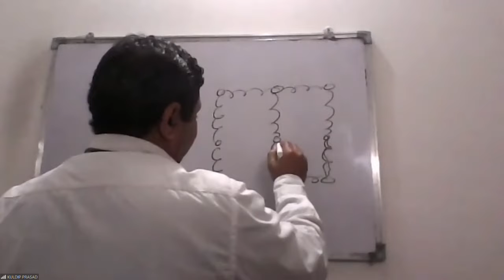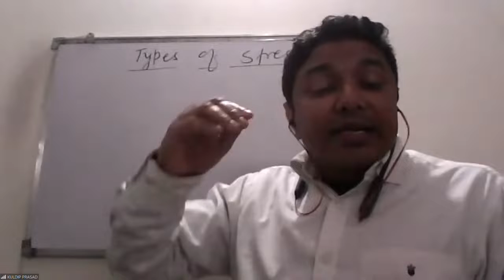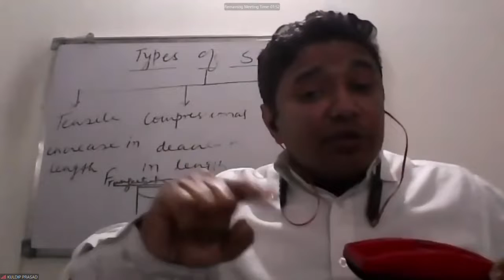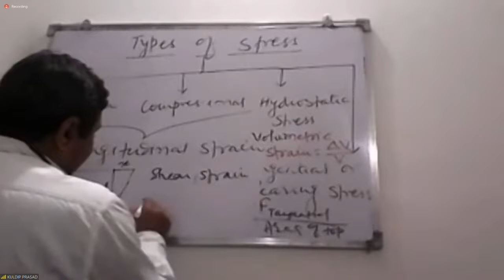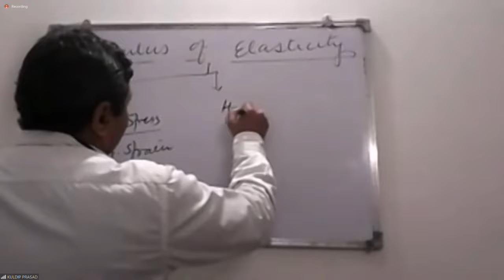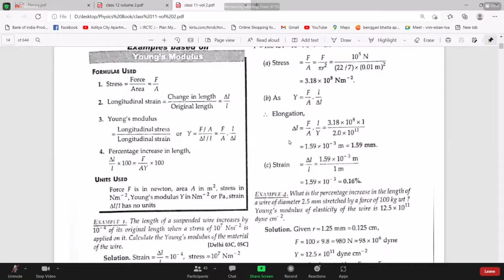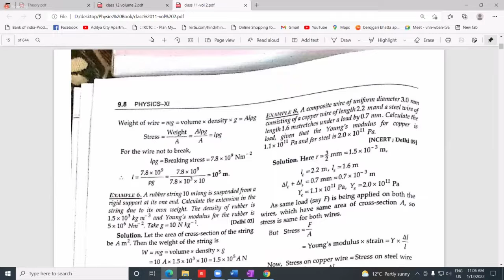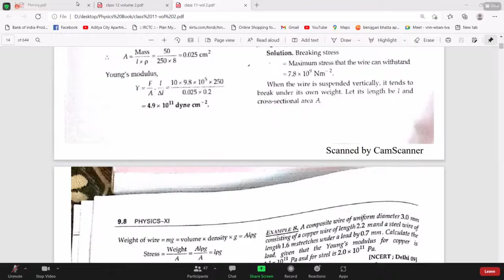Mech. Prop. of Solids : Stress / Strain / Modulus of Elasticity for IIT/NEET #